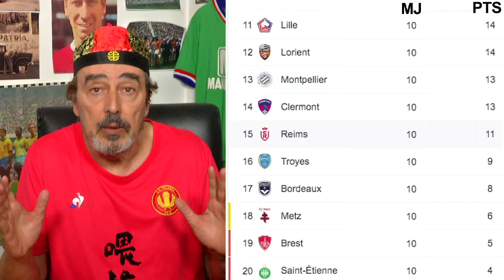LE GESTE VERT après le RCSAASSE - Épisode 27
🎙 "Moi, j'y crois toujours, et vous devez, vous aussi, y croire !"

🟢 Dans 𝙇𝙚 𝙜𝙚𝙨𝙩𝙚 𝙑𝙚𝙧𝙩, Didier Roustan décrypte le match au-delà du score.